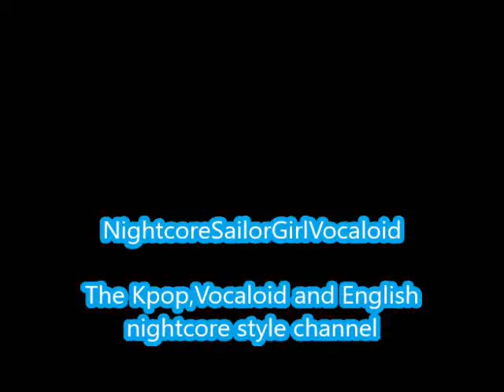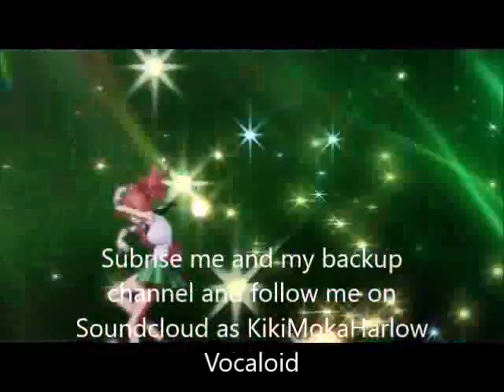And One-Taeyeon (Nightcore)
Another video

And One by Taeyeon